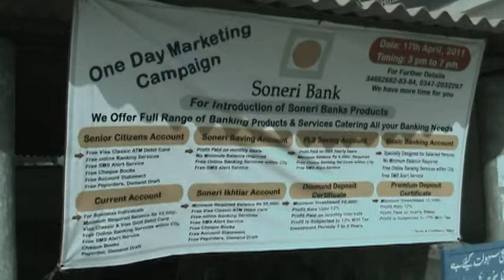One Day Marketing Campaign at Majeed SRE Dalmia By Gulshan e Jamal Branch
Soneri Bank One Day Marketing Campaign at Majeed SRE Dalmia By Gulshan e Jamal Branch

Manager Amjad Shafi Khan
Operation Manager : Aun Mohammad
Bussiness Delevelopment Officer: Naeem Durrani